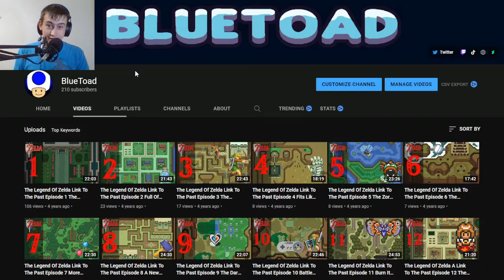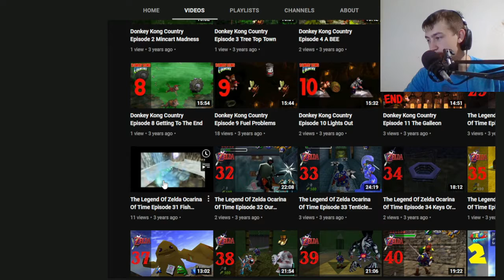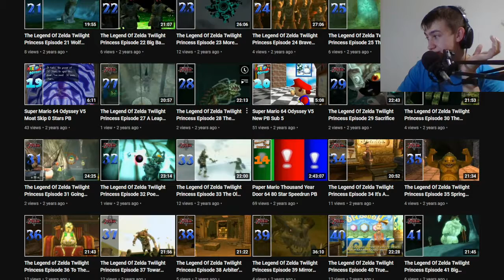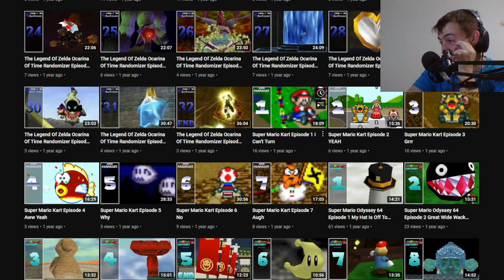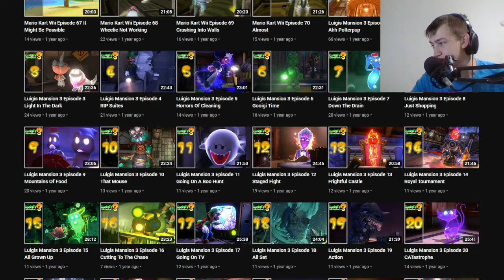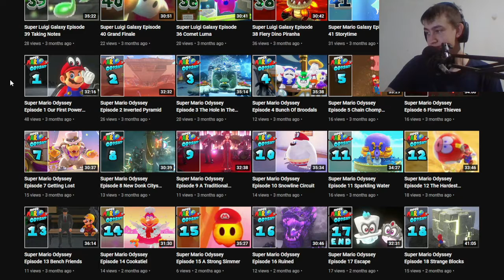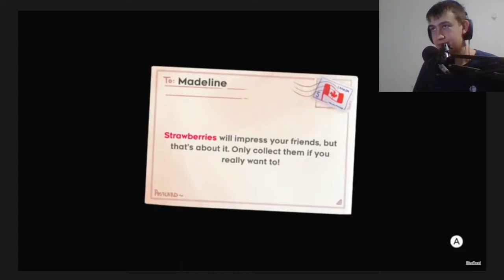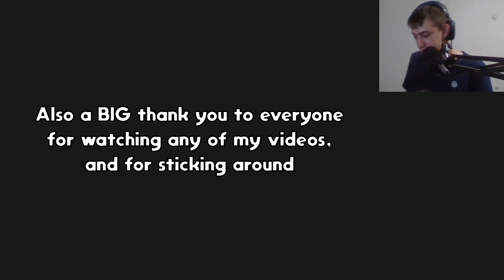Celebrating 5 Years Of Videos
Looking Back And Looking Forward.
After 5 years making videos I'm going through the different games I've played and getting embarrassed by the old ones.
Also talking about the evolution of my thumbnails and looking at the thumbnails for upcoming games for the channel.
I keep my old videos so I can see just how far I've come. I've learned a lot from experience.

0:00 Zelda Link To The Past & Super Mario 64
6:12 Kirby's Epic Yarn & Pikmin
14:11 Zelda Ocarina Of Time
16:32 Super Mario 64 Odyssey & Donkey Kong Country
19:26 Thousand Year Door 64
23:03 Donkey Kong Country 2 & Pikmin 2
26:14 Super Mario 64 Ocarina Of Time & Super Metroid
29:30 Zelda Twilight Princess & Super Paper Mario
35:27 Kirby's Dreamland & Kirby's Adventure
37:25 Zelda Ocarina Of Time Randomizer 1 & Link To The Past Randomizer 1
39:06 Zelda Majora's Mask & Super Mario 64 Land
41:45 Zelda Majora's Mask Randomizer 1 & Wind Waker Randomizer 1
44:18 New Super Mario Bros Wii & Zelda Ocarina Of Time Randomizer 2
48:44 Super Mario Kart & Super Mario 64 Odyssey
51:36 Zelda Wind Waker Randomizer 2 & Mario Kart 64
55:32 Zelda Link To The Past Randomizer 2 & Ocarina Of Time Randomizer 3
58:12 Newer Super Mario Bros Wii & Mario Kart Wii
1:03:24 Hyrule Warriors Age Of Calamity & Luigi's Mansion 3
1:06:26 Zelda Link's Awakening & Zelda Breath Of The Wild
1:12:32 Super Mario 3D All Stars & Super Mario Odyssey & Bowsers Fury
1:23:42 Mario Kart 8 Deluxe & Sonic Mania & Celeste
1:30:27 The Rest Of 2022